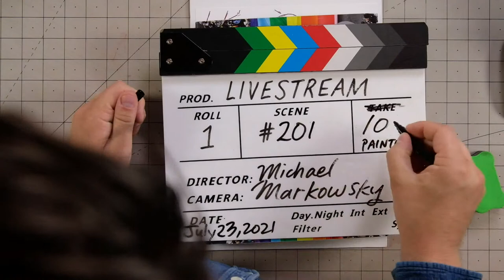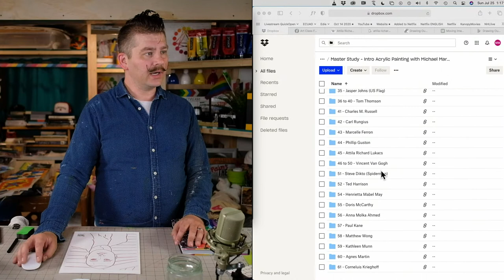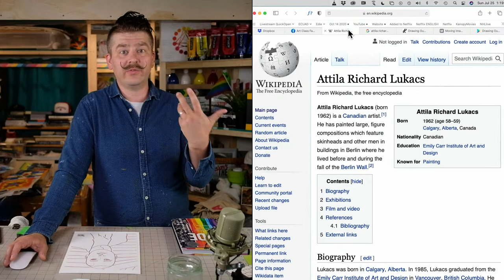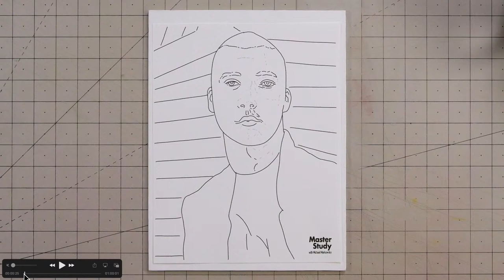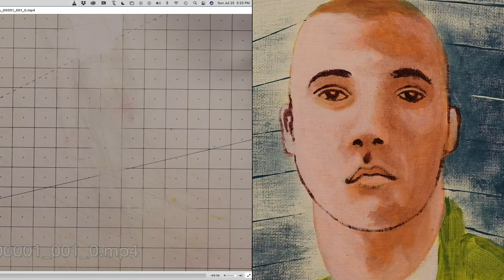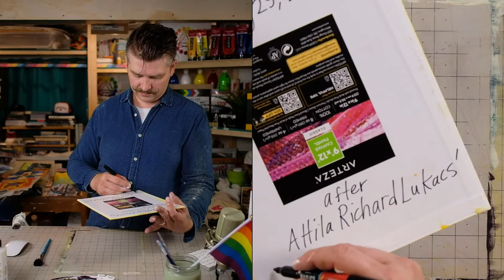Paint Attila Richard Lukacs' "ALEX" (1995)! – Master Study – Easy Intro to Acrylic Painting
SUGGESTED SUPPLIES

PAINT BRUSH CLEANER:

00:00